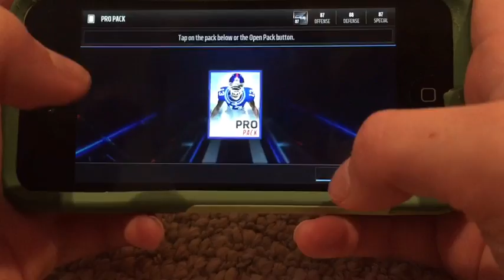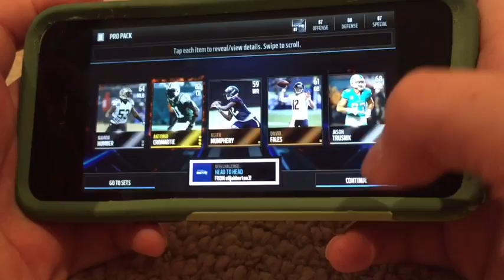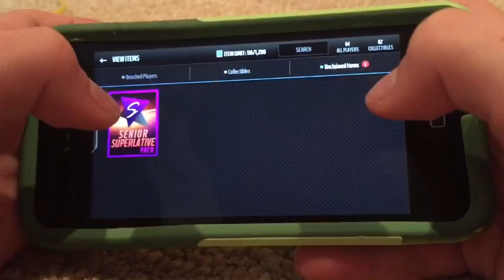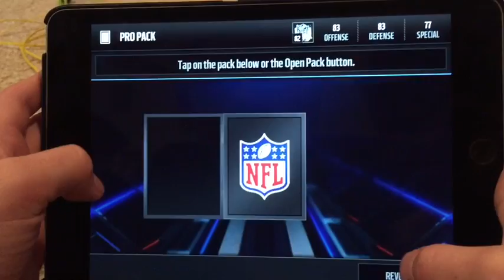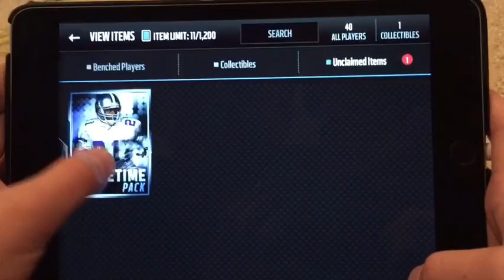Free agent packs, Pro packs, league pack, prime time pack, and senior superlative packs